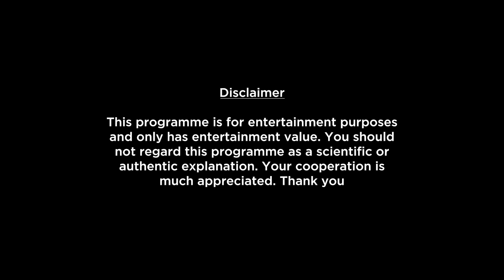February Monthly Horoscope 2023 | What To Expect This Month?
Here is your February Monthly Horoscope report. In this video we will be covering your health, education, romance, relationship, career, job, profession and conclusion within this Monthly Forecast. Please note that this horoscope video is based on your Moon Sign.